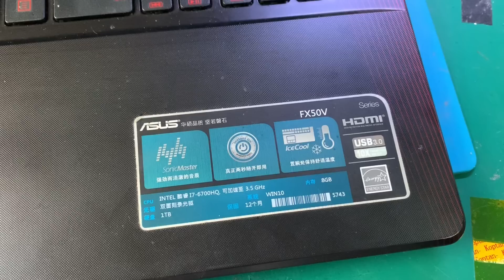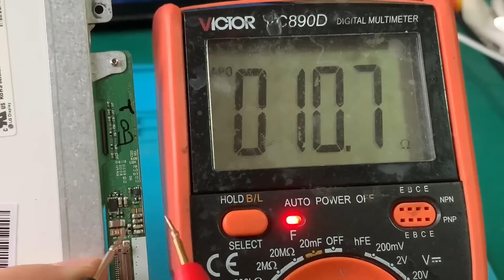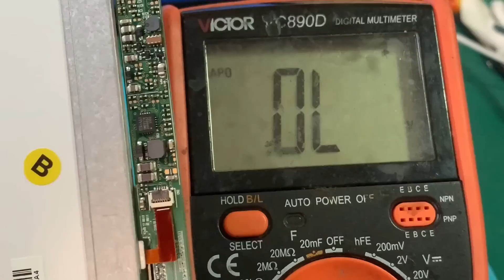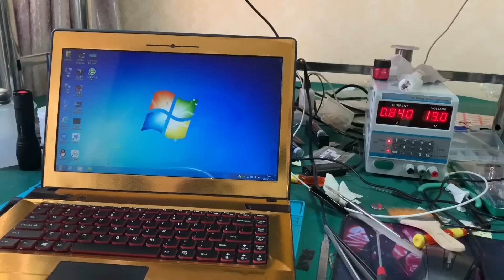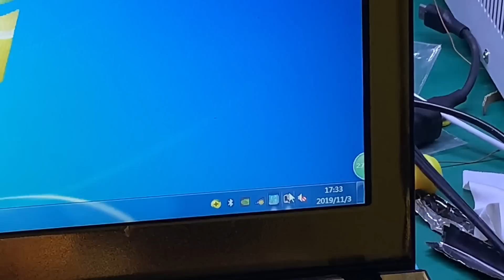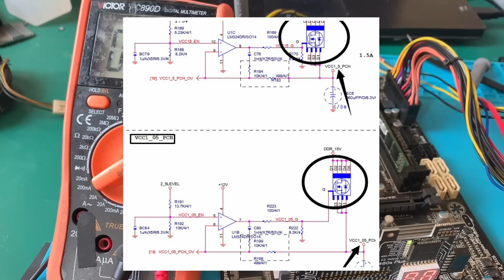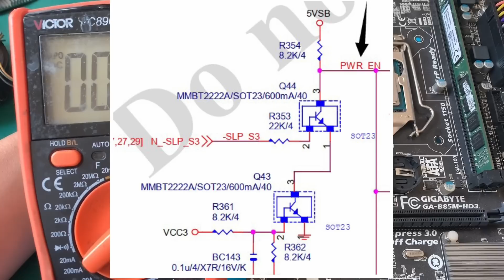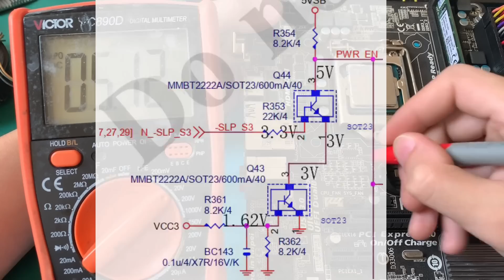金灿灿的联想笔记本，开机显示暗屏应该怎么维修!!